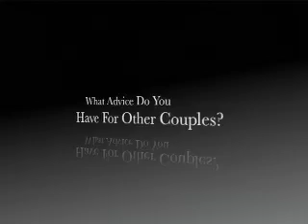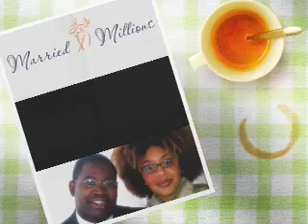Sam Leccima and Shani Leccima Interview Pura Vida Tapas & Bar Part 2/2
Sam Leccima and Shani Leccima Interview Pura Vida Tapas & Bar Part 2/2.  MarriedMillions.com catches a moment in the day of Leslie and Hector Santiago.  They own Pura Vida Tapas & Bar in midtown Atlanta. They tell a tale of marriage in the midst of the heat of the dining room. Caution: enter the restaurant business at your own risk.
Video by Sam Leccima and Shani Leccima